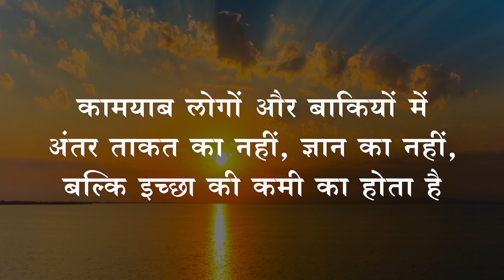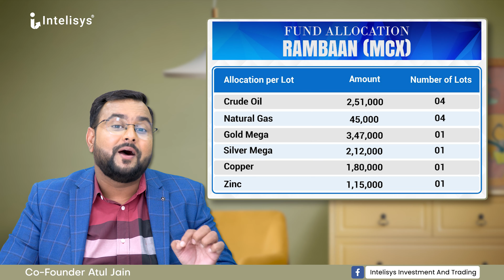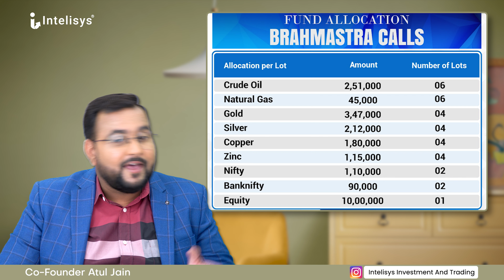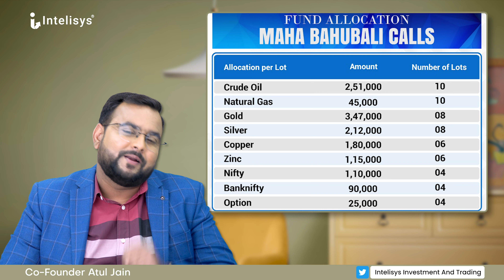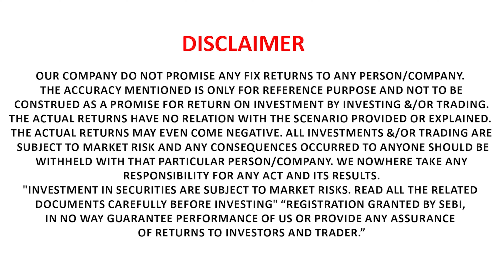Intelisys Fund Allocation For RamBaan, Bramhastra And Mahabhahubali | Summary | Performance Review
Fund Allocation For RamBaan, Bramhastra And Mahabhahubali:-
In this video Intelisys provides the Fund Allocation For RamBaan, Bramhastra And Mahabhahubali Must watch for more information.